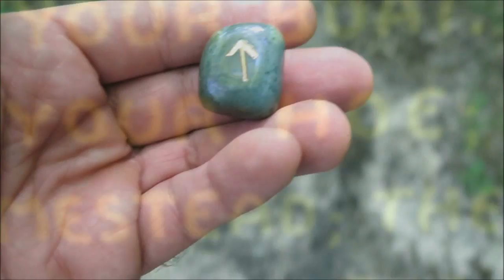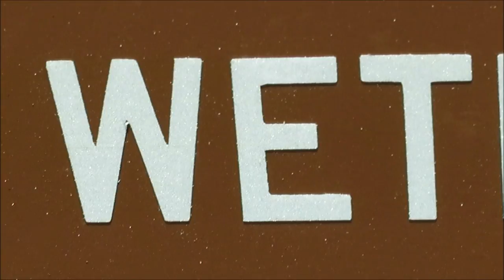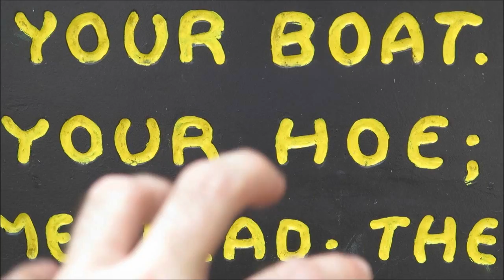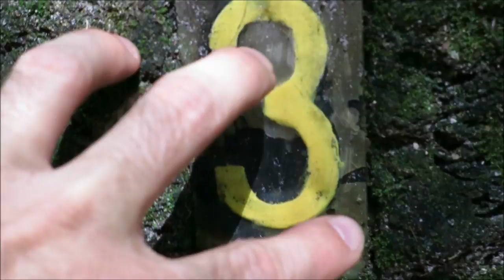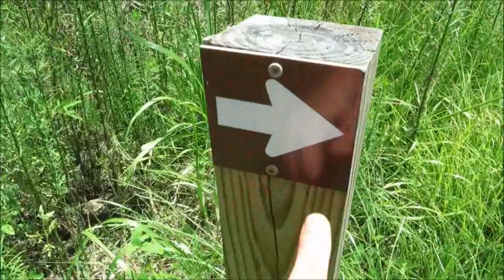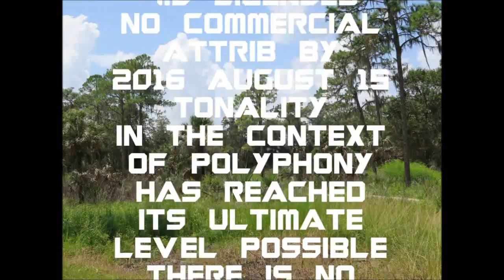temperamancy three - there is no tonality beyond this point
d/l available get full quality.
image/video/sound john p. gilbert
aug 15 2016
no effects were used, no e.q. was added.
microtuned dx7 IID synth keyboard only. a few fades and plenty of layers.  sysex patches and scale score available at
there will be a theory video soon
too involved to explain it here
intended as a microtonal polyphonic advancement of classical avant garde (stockhausen, messiaen, ruggles, helps, arnold schoenberg, webern, debussy, xenakis, ligeti, john cage etc)
i personally listen to avant garde in my leisure time and enjoy it
it is one thing to study it and another to listen to it for pleasure
and not only pleasure but maybe spiritual or metaphysical and intellectual.
i felt an electrical shock in my right arm while focusing on the last section of this piece, nearly dozing away.  it is a new discovery of body-electro sensory involvement in tonality and musical communication/expression. much on this later.
there is no tonality beyond this point
(there is no microtonality beyond microtonality)
this is in the context of serialism as in stockhausen's definition of democracy of pitch and something i'm calling Infinite Equal Temperament based on frequency without much human musical projection.
avant garde classical in the microtonal serialism (pitch serialism)
Arnold Schoenberg, Carl Ruggles, Olivier Messiaen, Karlheinz Stockhausen, Anton Webern, Pierre Boulez, Xenakis, Duchamp, Ives, mega stuff...